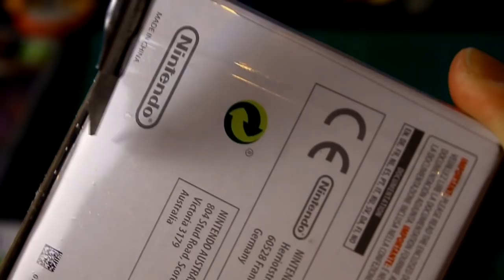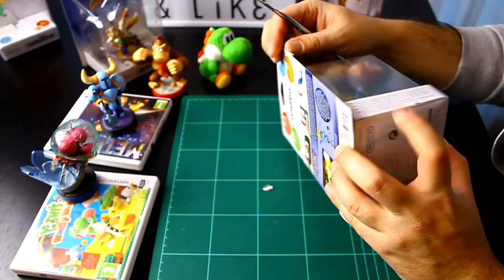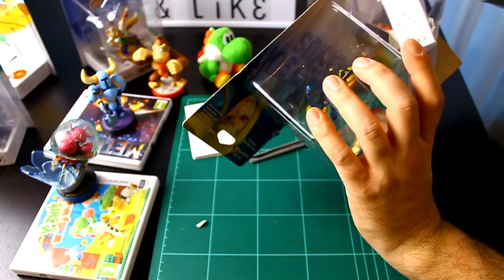Bricolaje Gamer 016 - Cómo abrir Amiibos conservando la caja intacta.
Hola de nuevo a tod@s! Esta semana os traigo un brico con unos sencillos trucos para abrir nuestros amiibo sin romper la caja. Espero que os guste!!